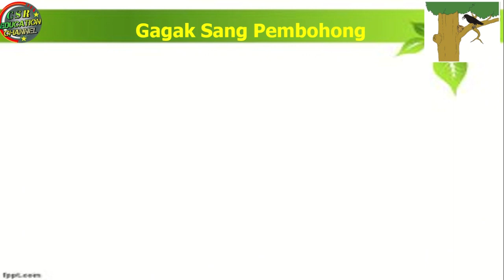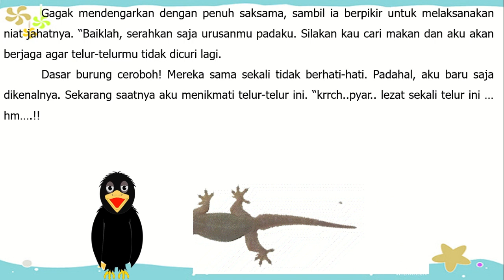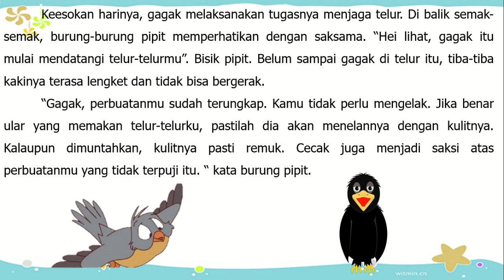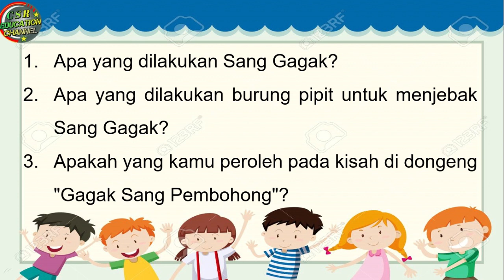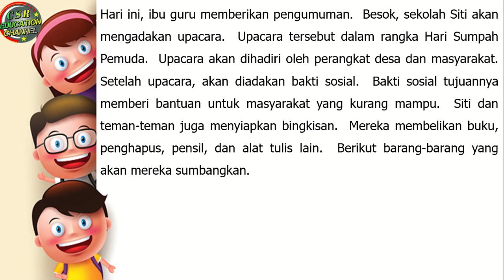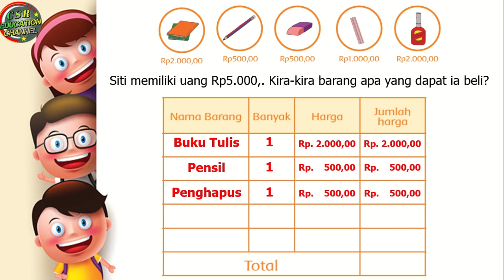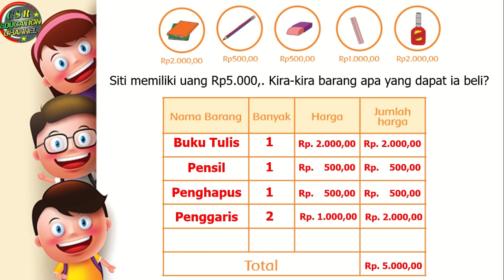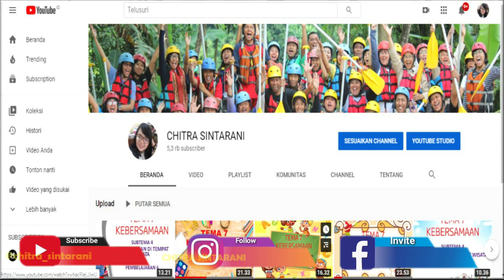Kelas 2 Tematik : Tema 3 Subtema 4 Pembelajaran 3 (Tugasku Sehari - Hari)